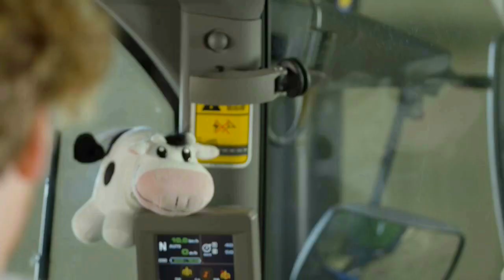Tango disco Modern Koting - Girl Love magic my heart drive